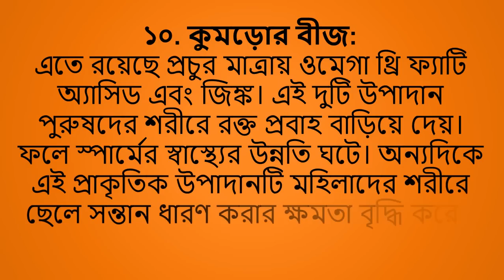এই ১০ টি খাবার খেলে আপনার ছেলে সন্তান হবেই হবে